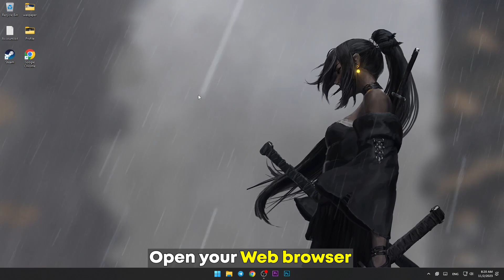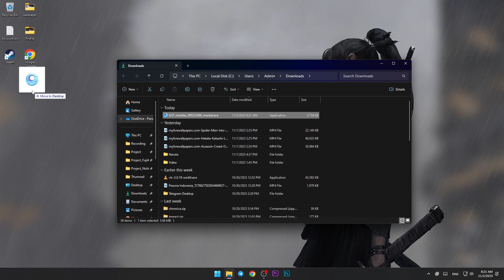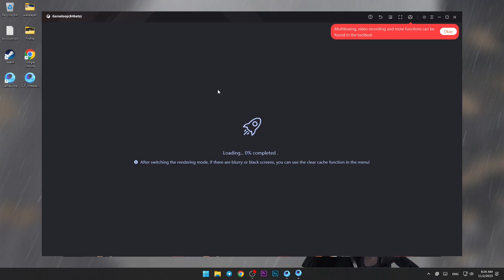How to Set Up Gameloop to Play MOBILE LEGENDS on PC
📢Settings

                         ➖➖➖A+W+S+D    : Move
                         |               ALT                : Recall
                                         SHIFT            : Spell
Keyboard ▶                       SPACE           : Attack
                        |                TAP               : Shop

                         ➖➖➖: Skill
                        |                : Map
Mouse ▶                           : Buy Item
                         |               : Signal
                         ➖➖➖: Regen

PC Specs
Processor- Intel i5-10400F (6Core/12threads)
Cooler- Intel Stock Cooler
Ram- XPG D50 RGB 16GB (2x8GB) 3000MHz
MOBO- Asus PRIME H410M-E
SSD- Adata Ultimate SU650 120GB
PSU- KRATOS E1-500 Power Supply 500W

🤜 Programs used to compile this video :
OBS Studio